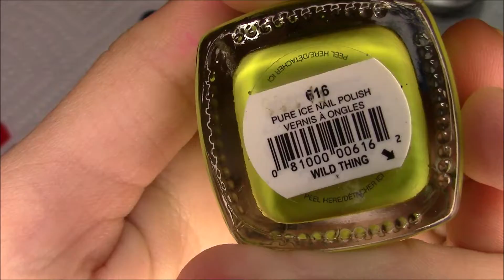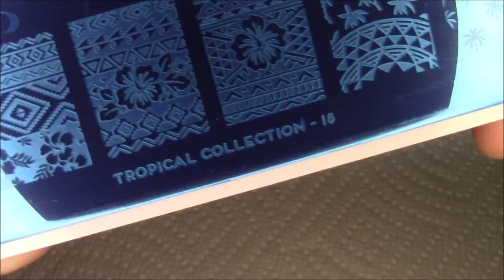Palm Trees & Palm Leaves Nail Art Collab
Patti is hosting.

Products
Pure ICE Drive Me Crazy and Wild Thing
LA Colors Craze
Maniology Stamping Polish Straight Up Black
MoYou London Plate Tropical Collection 18
normal stamping stuff